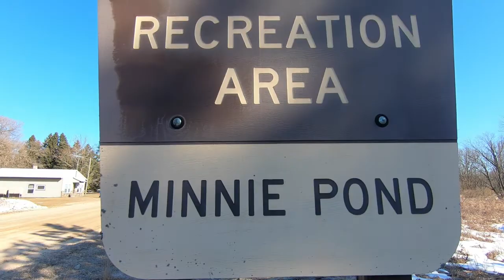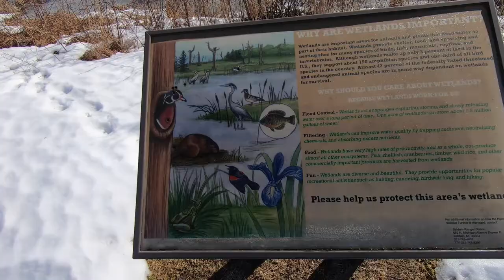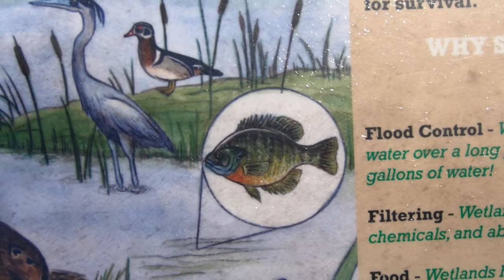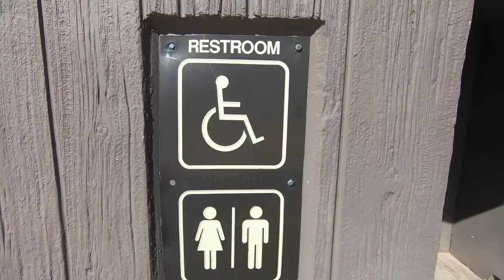Sail Away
Song written and sang by my friend. A memorial video for him.